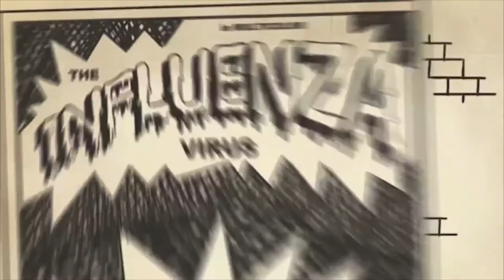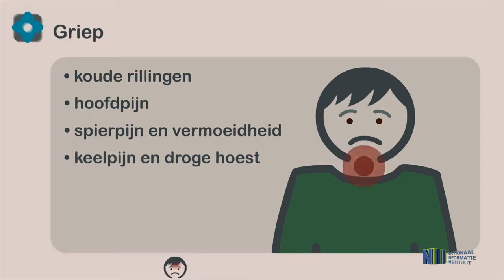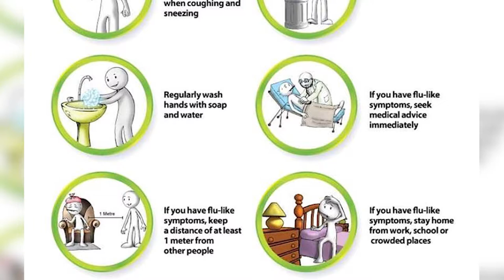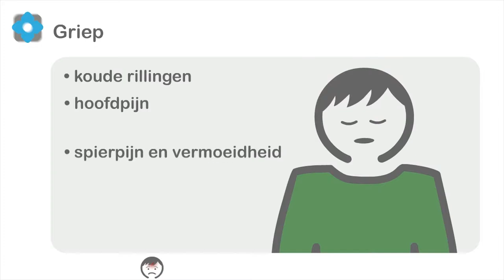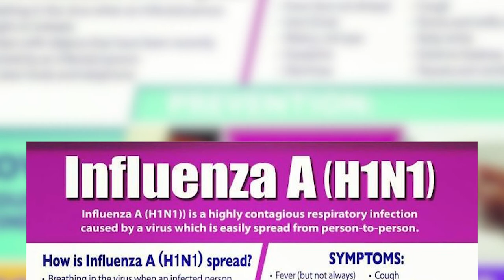INFOMERCIAL INFLUENZA (JAVAANS)